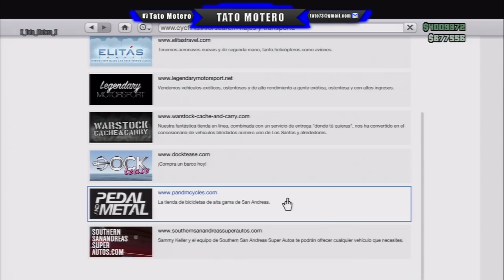==CERRADO== CONCURSO COCHES DESTROZA2 - SÓLO 1 INTENTO POR SUSCRIPTOR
▬▬▬▬▬▬▬▬▬▬▬▬ஜ۩۞۩ஜ▬▬▬▬▬▬▬▬▬▬▬▬
▓▓▓▓▓▓▒▒▒░░░ ✰LEE DESCRIPCIÓN✰ ░░░▒▒▒▓▓▓▓▓▓
▬▬▬▬▬▬▬▬▬▬▬▬ஜ۩۞۩ஜ▬▬▬▬▬▬▬▬▬▬▬▬
- No puedo ir 1 a 1 con vosotros para daros lo que queráis.
- No cheto cuentas gratis, a menos que sea en concursos.
- No regalo cuentas chetadas, a menos que sea en concursos.
Mi Twitch donde intentaré hacer directos de Fortnite casi a diario
Mi Skype: Ya no uso.

Mi Twitter: @TatoSevilla (No contesto mensajes)